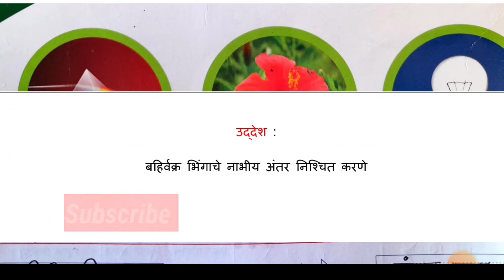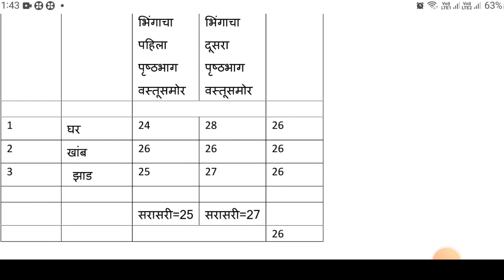इयत्ता दहावी विज्ञान प्रात्यक्षिक नोंदवही /भाग 1/प्रात्यक्षिक क्रमांक 10/Mathematics Easy Way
इयत्ता दहावी आणि तंत्रज्ञान प्रात्यक्षिक नोंदवही विज्ञान भाग 1 प्रात्यक्षिक 10

इस विडियों में इयत्ता दहावी विज्ञान आणि तंत्रज्ञान
प्रात्यक्षिक नोंदवही का विज्ञान भाग 1 का प्रात्यक्षिक क्रमांक 10 कराया गया है।

विज्ञान_आणि_तंत्रज्ञान_प्रात्यक्षिक_नोंदवही_इयत्ता_ दहावी

Pawan singh